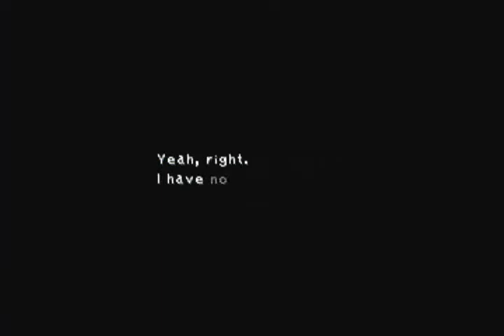Final Fantasy IX Playthrough - Part 137 (Pandemonium)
My file got corrupted in the next few videos, so I continued using an old cheat save. Deal with it. =P